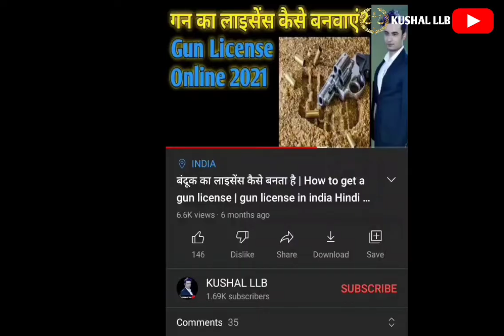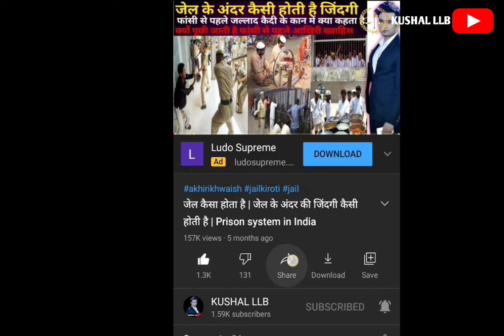Pm Modi Security Breach | SPG | Pm Modi Punjab visit